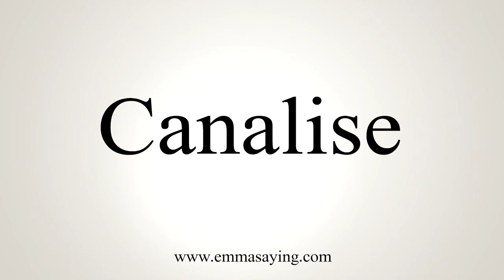How To Say Canalise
Learn how to say Canalise with EmmaSaying free pronunciation tutorials.